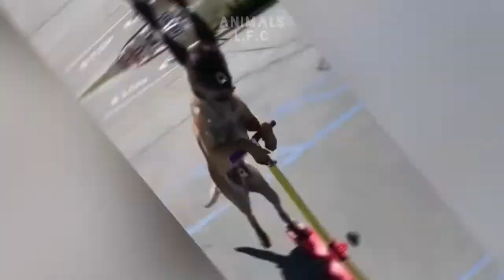TRY NOT TO LAUGH- At this Super funny cats Dogs video Compilation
Friends, today's video is going to be very interesting, because in this video we will show you the video of Super Funny Cats and Dogs.

the featured clips in our video are used with permission from the original videos owner.
the highlights clips can be done by our fans•